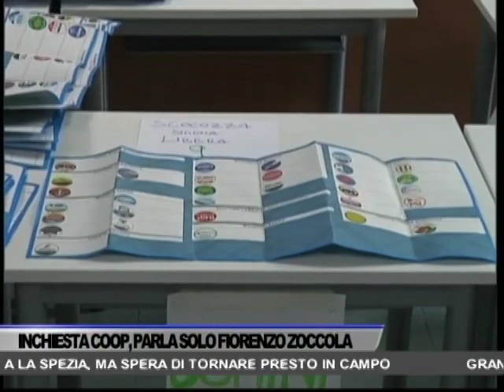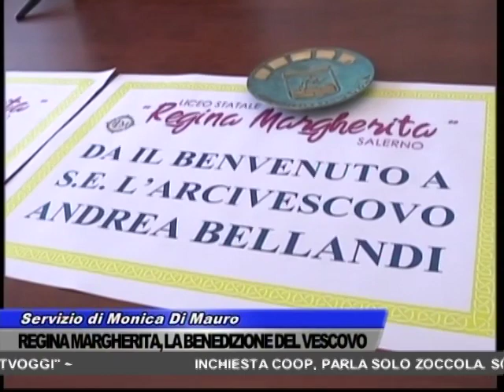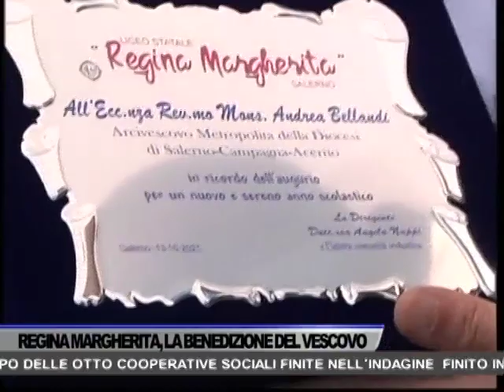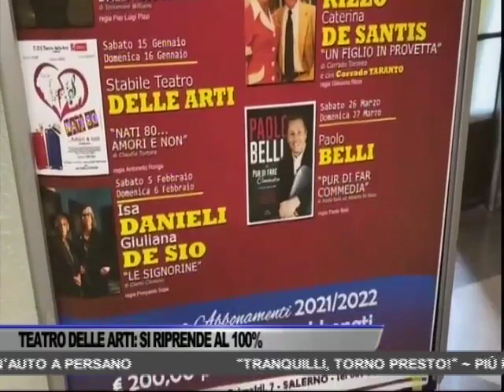TG OGGI NEWS DEL 13/10/2021